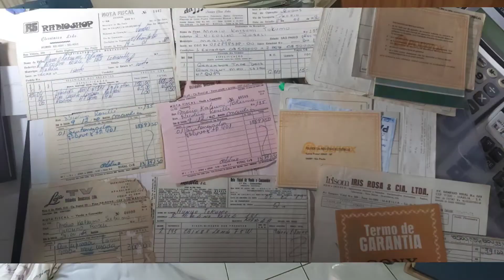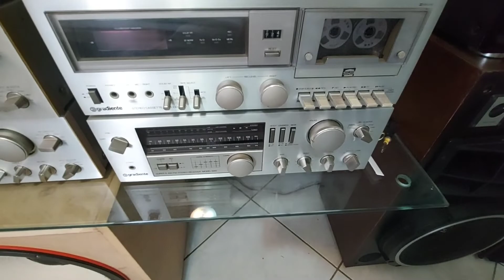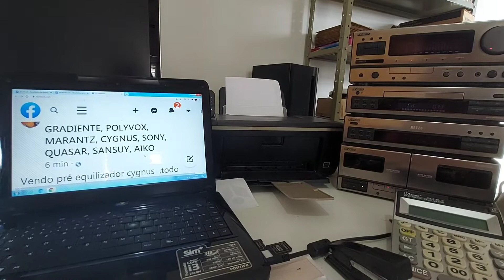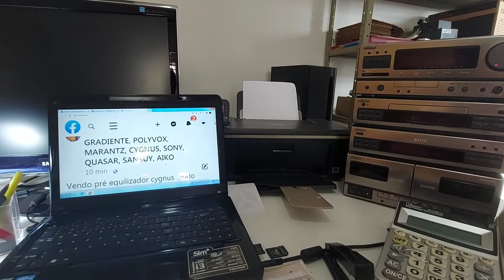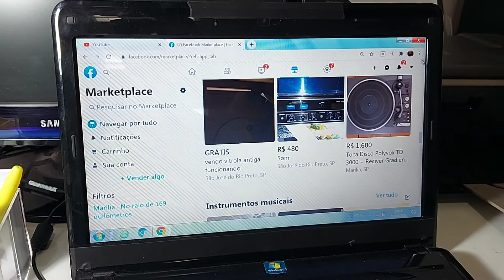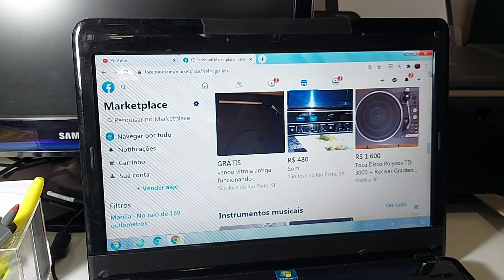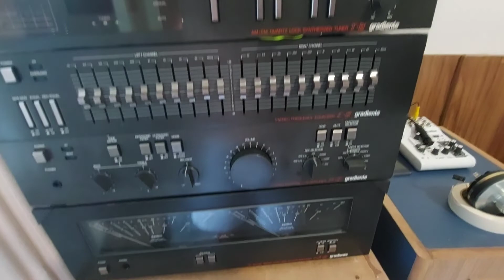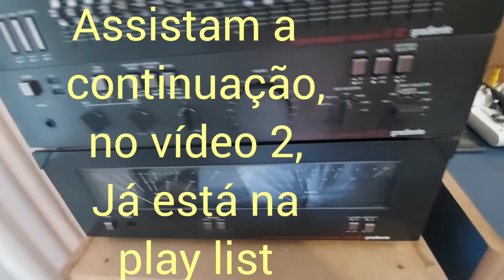Dicas; negócios, investimentos em som vintage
dicas sobre compra, venda, investimento de som antigo, Gradiente, polyvox,etc. Altas dos precos  e escassez dos aparelhos vintage